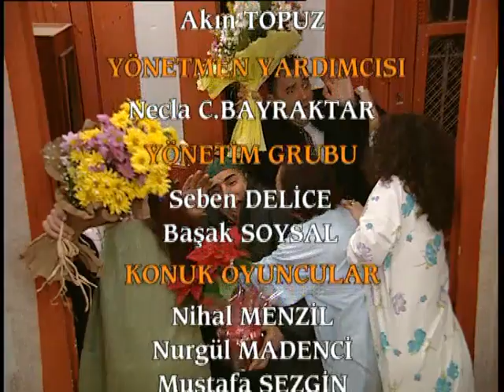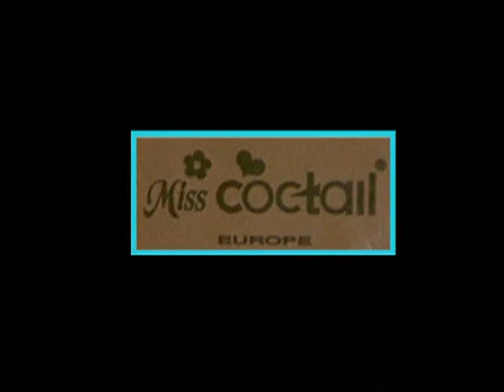Vay Anam Vay 31. Bölüm - FULL BÖLÜM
Yaşadığı köyde bir baraj yapılan ve köyü sular altında kalan Kibar Ana çaresiz kalınca İstanbul'a kızlarının yanına gelmek zorunda kalır. Kibar Ananın damatlarıyla arası pek iyi olmasa bile başka şansı yoktur. Büyük kızı Hacerlerde kalmaya başlayan Kibar Ananın büyük damadı Feyzullah yorgancılık yapan, muhafazakar ve her şeyi günah sayan biridir. Kibar Ana tarafından Büyükbaş Damat olarak çağrılır. İkinci damat Ekrem ise diğer damatlara göre biraz daha hâli vakti yerinde ve sürekli borsa ile yatıp kalkan biridir. Üçüncü damat Kadir ise çalışmayan ve sürekli ayyaş gezen bir alkoliktir. Zaman içinde Kibar Ana ile kızları ve damatları arasında eğlenceli ve komik maceralar başlar.